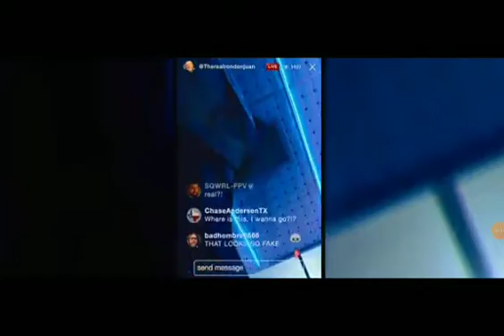Texas Chainsaw Massacre the bus scene